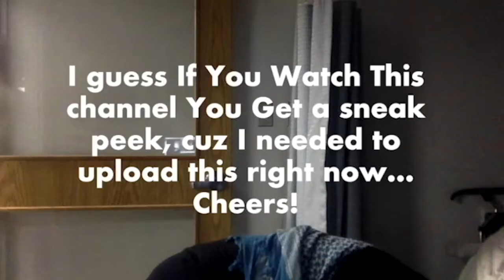My Movie 14